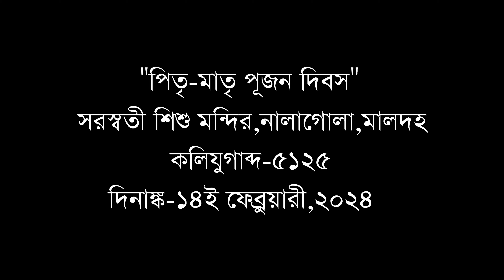Pitri Matri Pujan Dibas 2024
Parents Worship Day 2024

Song-Waiting for the Beloved by Manish Vyas